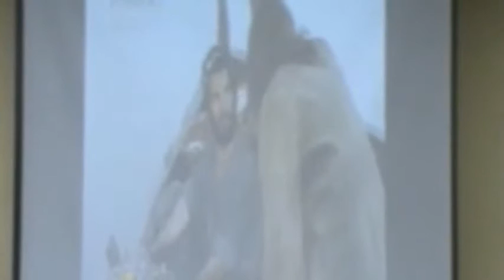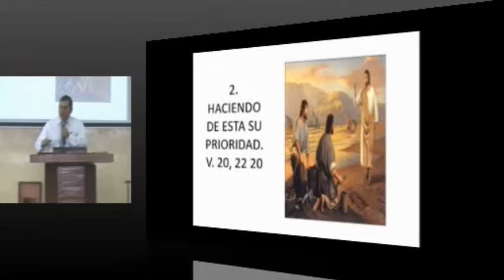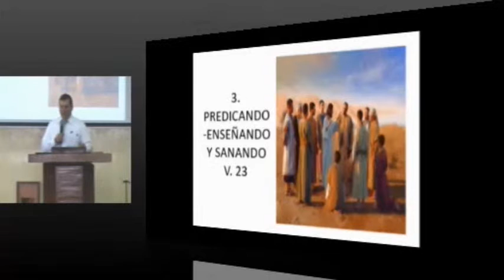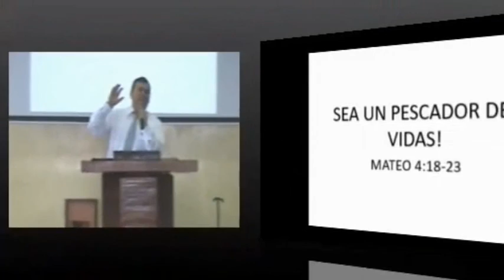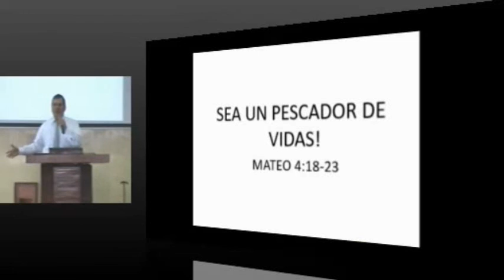SE UN PESCADOR DE VIDAS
JORNADA SAAE VIVIENDO UNA VISIÓN MAYOR II